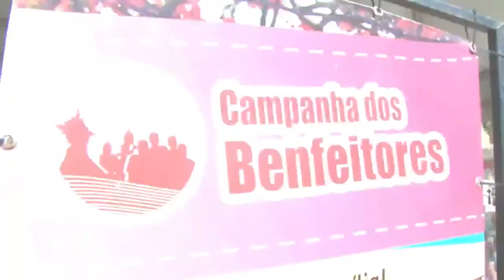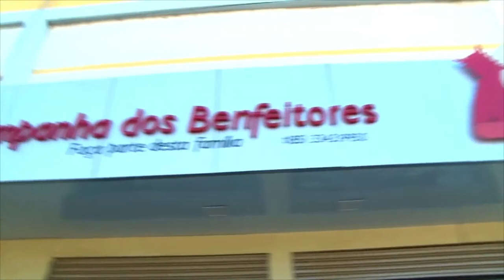Coroa das 7 dores de Nossa Senhora